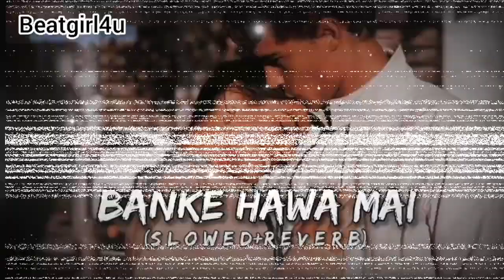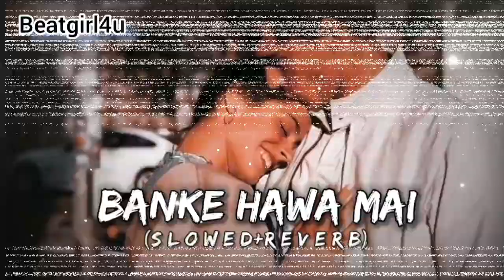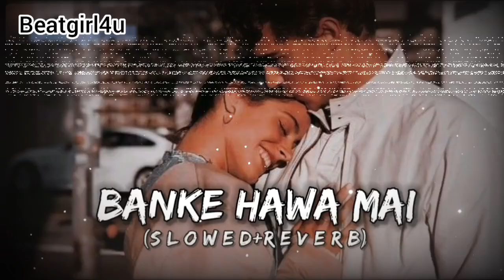Banke Hawa Mein_Slowed and Reverb_Lofi Song_Sad Lofi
Join whattsapp channel  for chill 😎

sad songs
best lofi slowed reverb song
chill lofi
lofi chill
lofi girl
lofi hip hop
lofi music
lofi radio
lofi songs
lofi study
lofi vibes
new lofi
new lofi reverb song
new lofi slowed reverb
sad lofi
trending lofi
study music
viral lofi

Instagram Reels Viral Hindi Songs 202
 Most Famous Songs Instagram Reels
 Insta reels &amp; Meme songs
Top Trending Instagram Songs
Insta Reels Viral Song
Instagram Reels Viral Song 2023
Top 50 Reels Trending Songs

Instagram Reels Viral Hindi Songs 2024
Instagram Reels Viral Song 2024

other tags :
instagram reel viral hindi songs,
insta reel songs india,
 instagram reels viral songs,
insta reel viral song,
 reels viral songs india,
 viral songs on reels
, reels famous songs india
, indian insta reel songs,
most trending reels songs india,
 reels famous indian songs,
viral instagram reel music,
most viral song in reels,
most viral instagram reels song,
viral songs in reels,
 new insta reel viral song,
viral reel songs india,
 trending reels songs hindi
 hindi reels trending songs
 trending reels songs
trending hindi reels songs
 hindi trending reels songs
 reels song viral instagram reel song,
 viral bollywood reel songs,
songs viral on reels,
most viral instagram song,
most trending instagram songs,
 most viral hindi songs on reels,
reels viral songs music styles,
famous reels songs hindi
reels songs hindi
famous instagram reel music,
insta trending sounds,
most viral songs on reels,
insta famous reels music,
song famous on reels,
 best viral instagram reels song,
hit song on reels,
insta reel famous song,
viral reel tunes,